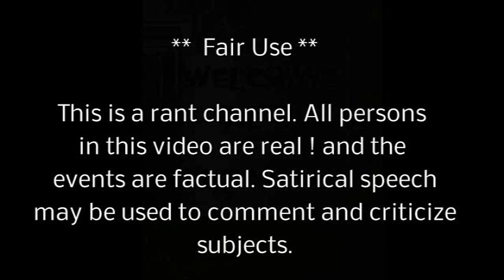RANT Tiger Woods NEW Exgirlfriend demands Millions in court battle .when will tiger find True LOVE ?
Al's Backwards news ... news ... satire pga tigerwoods ericaherman Every one loves tiger no no his $$$$$... tiger lives in court LOL .. support freedom of truth and thought.Please donate